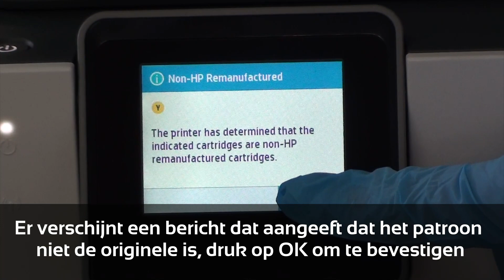HP 963XL - Hoe installeer je de patronen?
Vóór de installatie te lezen informatie

Na het plaatsen van de cartridge en tijdens het gebruik ervan kunnen berichten verschijnen.
  - Op het printerscherm verschijnt de statusbalk voor het tonerniveau niet en wordt een uitroepteken "!" weergegeven.
  - Op het computerscherm verschijnt de volgende statusmelding: "Cartridge bijna leeg", druk op OK als de printer dit voorstelt en negeer de meldingen.
Merk op dat deze informatie niet het werkelijke tonerniveau in de cartridge weergeeft en het afdrukken niet verhindert. Als uw afdrukken merkbaar lichter worden, heeft uw inktpatroon het einde van zijn levensduur bereikt.